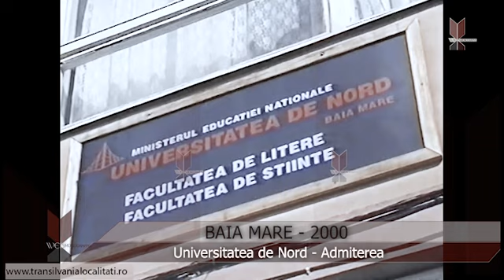BAIA MARE (2000) - Universitatea de Nord-Admiterea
IMAGINI DIN ALTE VREMURI